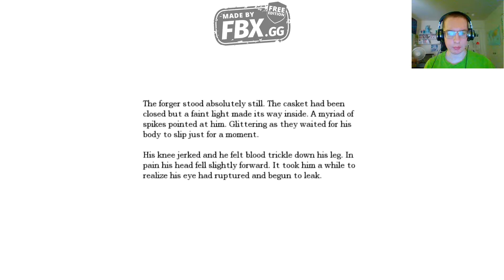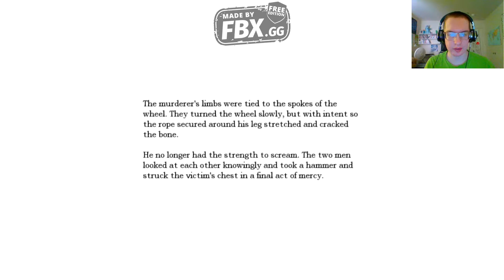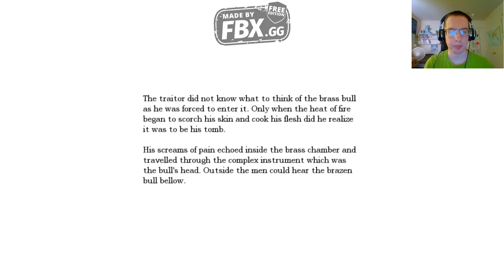Amnesia: The Dark Descent - Part 11